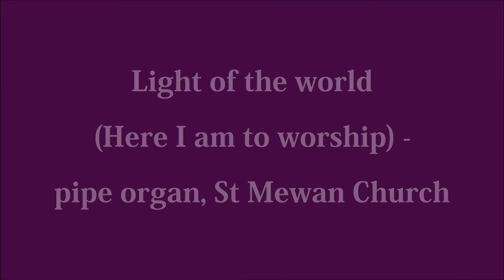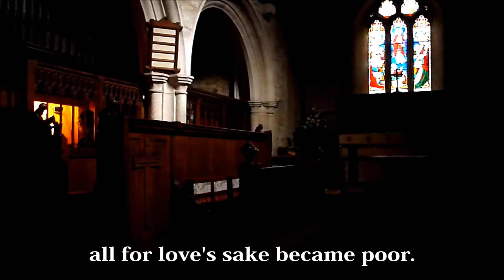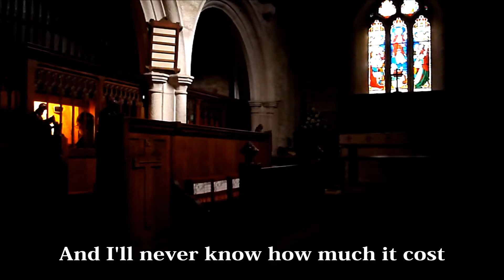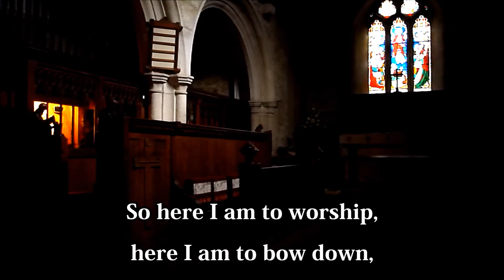Light of the world (Here I am to worship) - pipe organ, St Mewan Church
Instrumental cover of the contemporary Christian worship song "Here I am to worship" (first line: "Light of the world, You stepped down into darkness"), played by Peter Tylor on the 1909 Hele pipe organ at St Mewan Church near St Austell, Cornwall (NPOR D08358), 17/01/2018.

Light of the world, You stepped down into darkness,

So here I am to worship, here I am to bow down,
here I am to say that You're my God:
You're altogether lovely, altogether worthy,

King of all days, O so highly exalted,

So here I am to worship ...

And I'll never know how much it cost
to see my sin upon that cross.